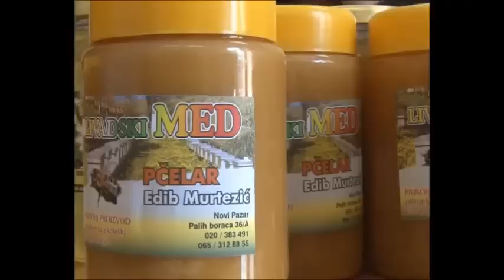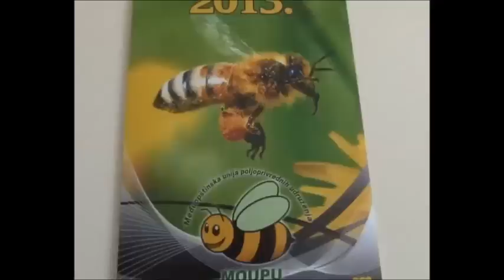Dr. Ismet Zogić: KAKO PREPOZNATI PRAVI MED? (HOW TO RECOGNIZE PURE HONEY)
Doktor Ismet Zogić je zdravsteni radnik iz Novog Pazara. Medicina je njegovo osnovno zanimanje, a pčelarstvo mu je hobi. Poslušajte i pogledajte njegove savjete kako prepoznati pravi med i zašto se čuvati meda iz trgovina?